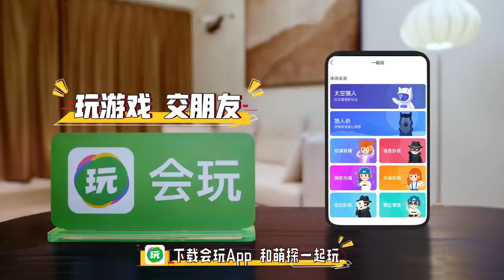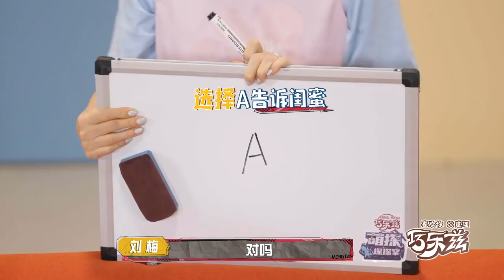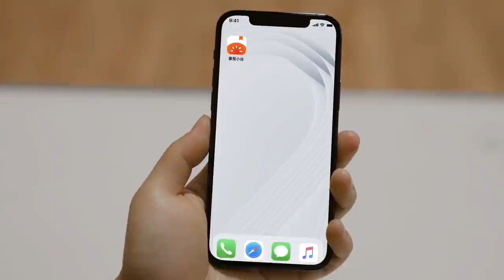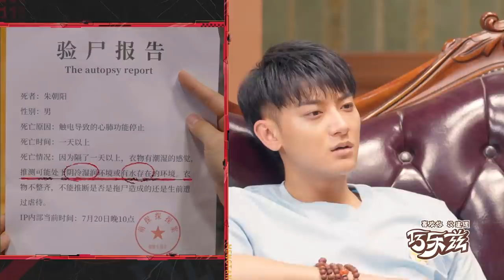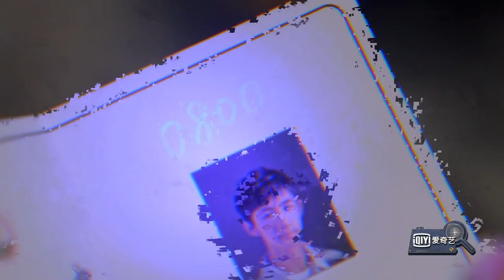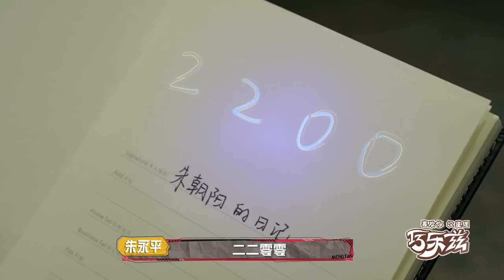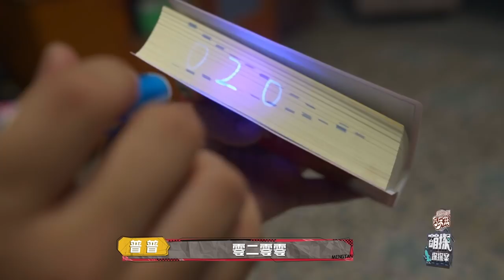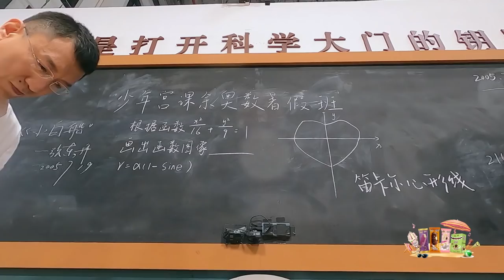【FULL】杨紫《家有儿女》非主流红发造型再现 搭档黄子韬宋亚轩破解衣柜藏尸案 | 萌探探探案 EP13 上 | The Detectives' Adventures | iQiyi综艺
《萌探探探案》 @iQiyi综艺 全球上线！登录iQiyi国际版或下载iQiyi国际版APP，还有更多独家资源等着你：